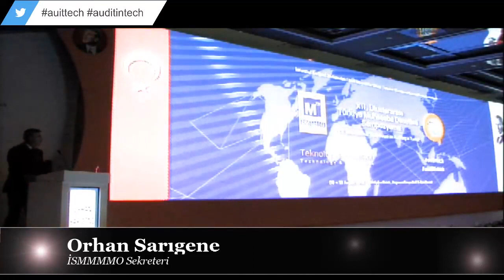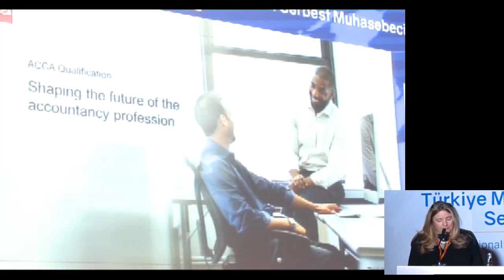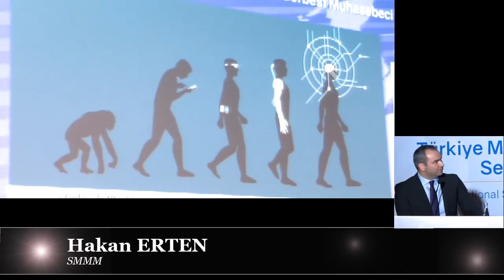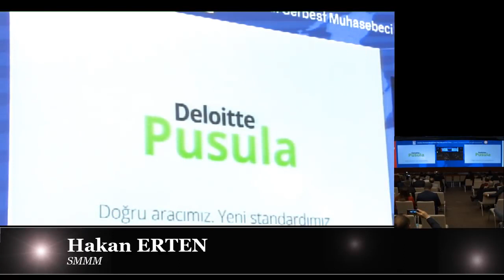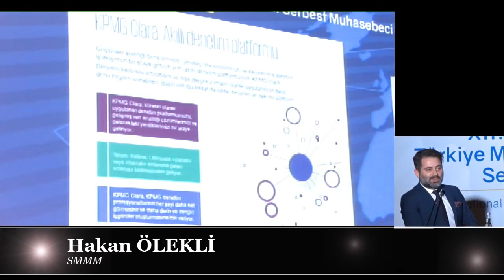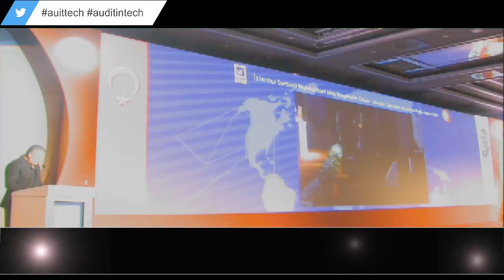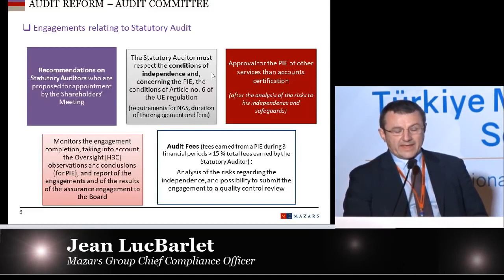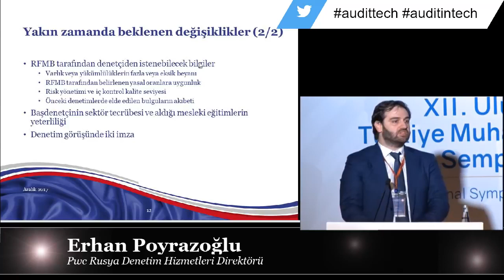XII Uluslararası Muhasebe Denetimi Sempozyumu 1 Gün 2 Bölüm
1. Oturum
DENETİMDE İNOVASYON
OTURUM BAŞKANI: PROF. DR. NURAN CÖMERT
MARMARA ÜNİVERSİTESİ
Meslek Mensuplarının Geliştirilmesinde İnovasyon
Jane Towers-Clark, Head of Academic Partnerships, İngiltere
Denetimde İnovasyon
Hakan Erten, SMMM
Denetimde İnovasyon ve Veri Analitiği
Dirk Berkemeyer, KPMG AG. Audit Coo, Almanya

2.Oturum
DENETİM REFORMU ve ÜLKE UYGULAMALARI
OTURUM BAŞKANI: LEON ASLAN COŞKUN
YMM
Fransa’da (Avrupa Birliği’nde) Denetim Reformu Uygulaması
Jean-LucBARLET, Mazars Group Chief Compliance Officer
Rusya’da Denetim Reformu Uygulaması
Erhan Poyrazoğlu, PwC Rusya Denetim Hizmetleri Direktörü, SMMM
Ortadoğu’da Denetim Reformu Uygulaması
Musa Ramahi, Audit Partner, Deloitte Dubai